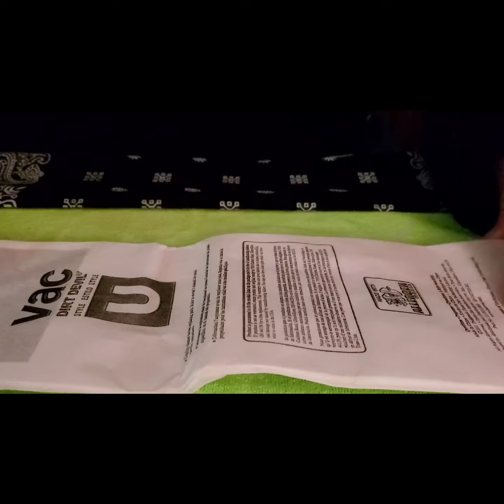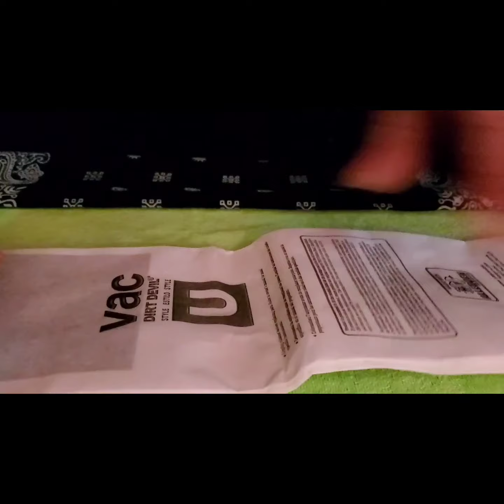Lincoln CLC - Bandana Face Mask Activity - Español